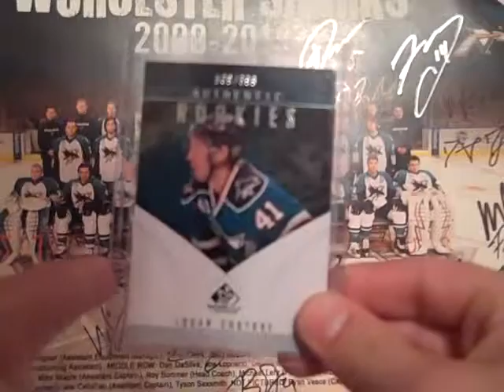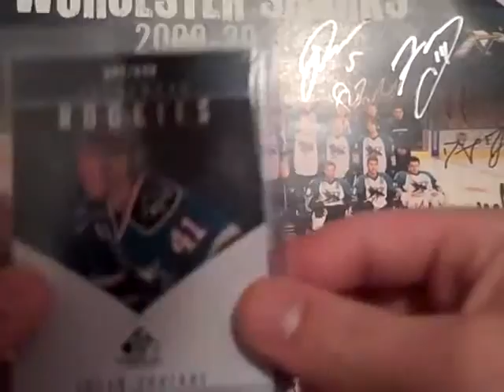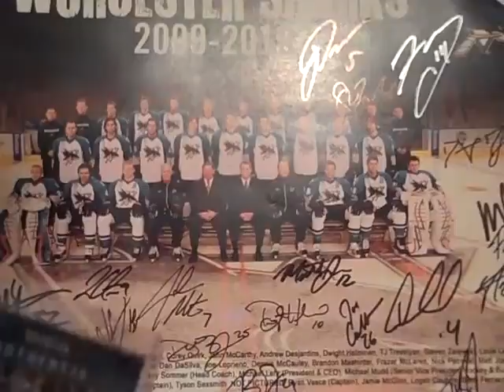Mailday from the bay 4-13-10